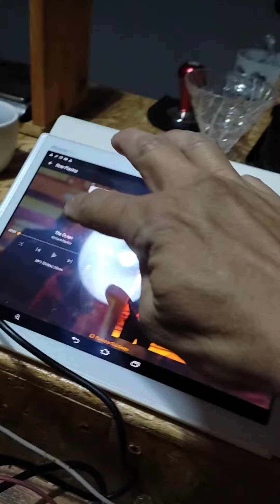upgrade component power tpa3116d 2.1